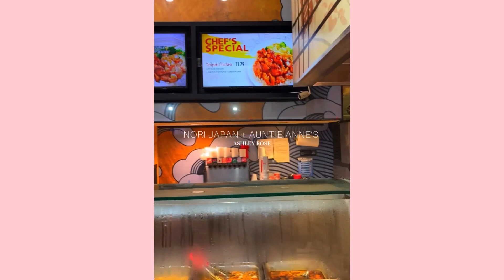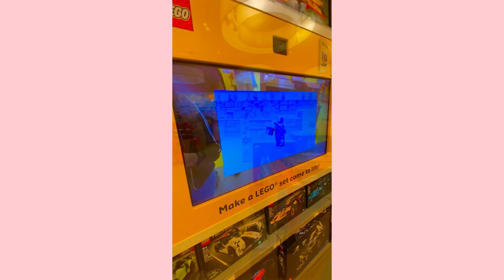Mini Vlog: Vacation Week In Charlotte NC!!🙂💕